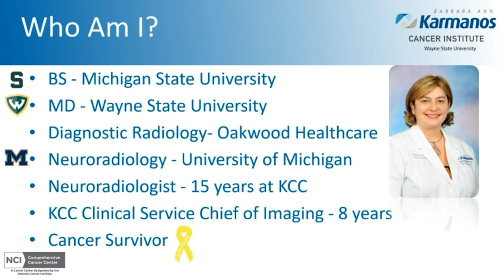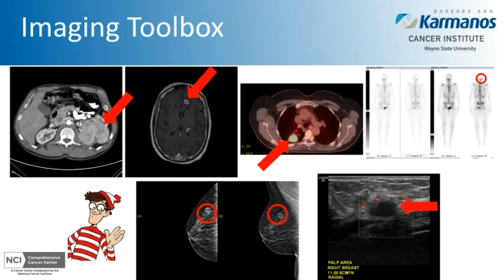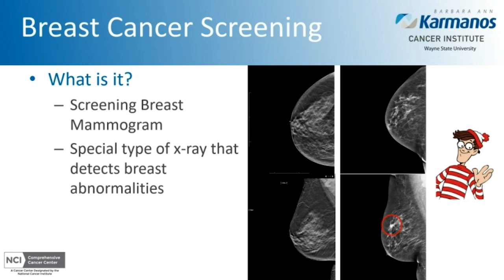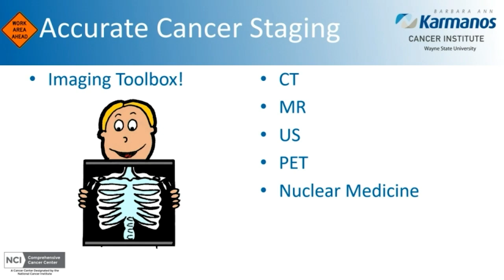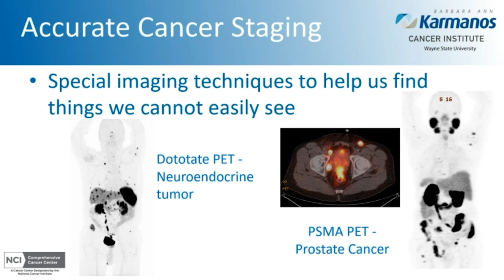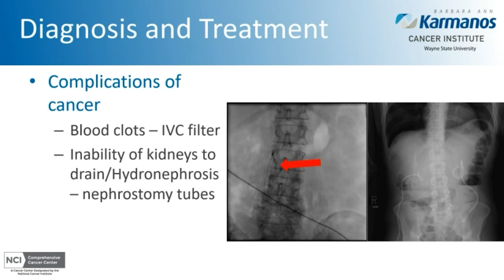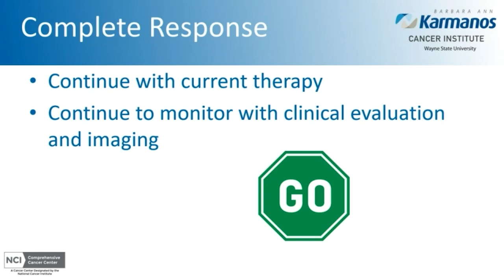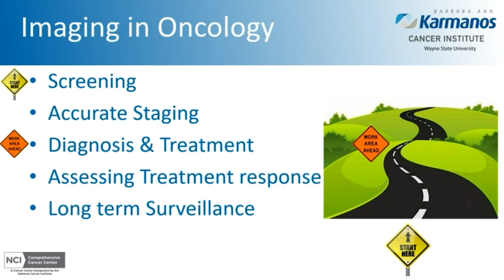The Role of Imaging Technology in Cancer Management | 2023 All Cancer Symposium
Presented by Natasha Robinette, M.D., Chief of Radiology at Karmanos Cancer Institute - Detroit.